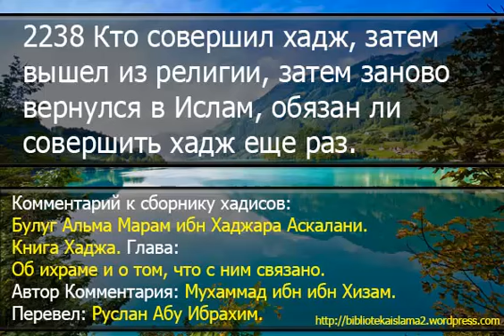2238 Кто совершил хадж, затем вышел из религии, затем заново вернулся в Ислам, обязан ли совершить х